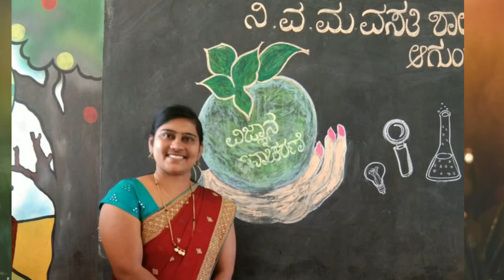D.Ed Friends 2004-06 GTTI Anavatti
Dedicated to all my fabulous friends of D.Ed batch 2004-06 of GTTI Anavatti